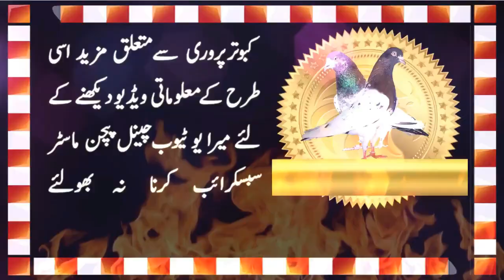Sialkoti and Qasori Pigeons from Hyder Abad India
In this video watch some qasori and sialkoti pigeons with their eye close up. Treat to watch. Belongs to Mr. Sultan Shareef.